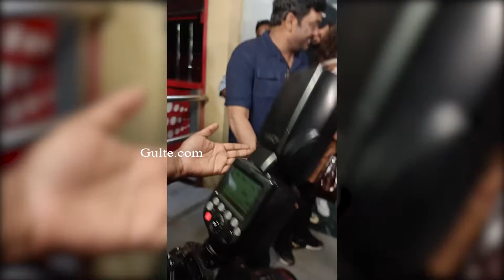Puri jagannadh And Vijay Devarakonda At Liger Trailer Launch | Gulte.com